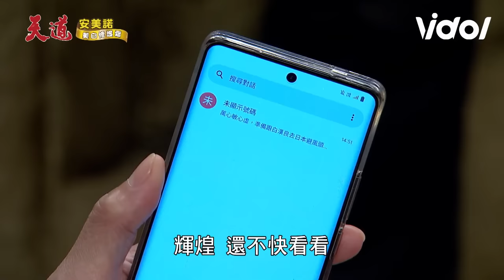天道／信泰失蹤！心敏、漢良裝傻到底 輝煌不顧病情堅持去救信泰｜天道 Fight For Justice｜三立娛樂星聞